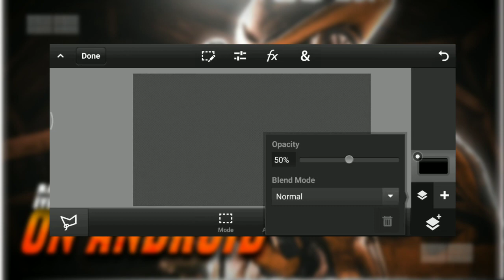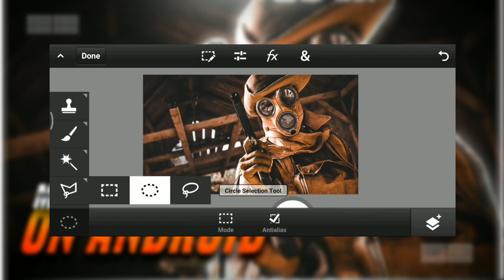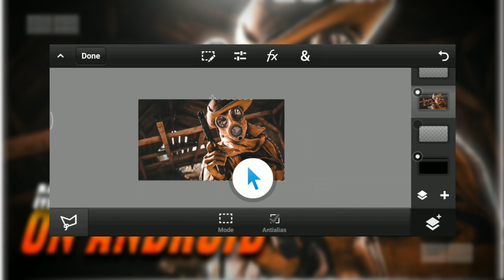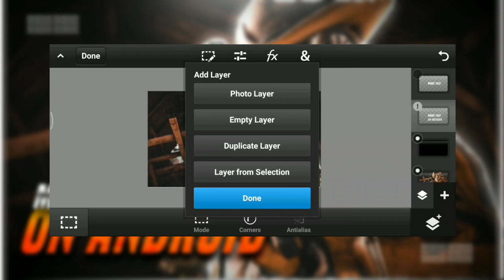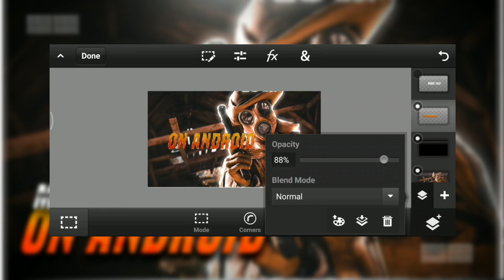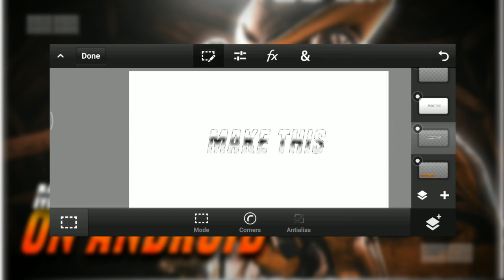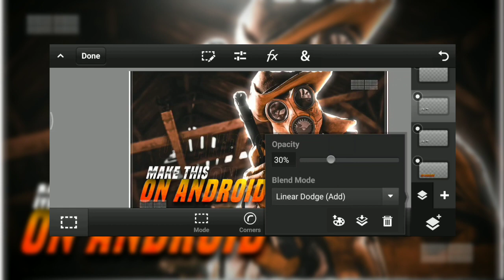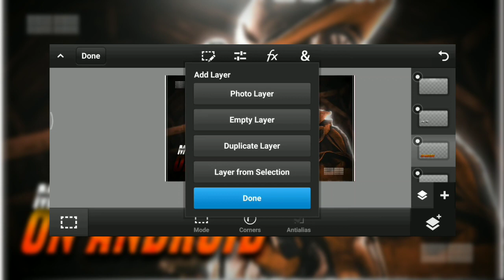Make this mad oxygen mask inspired thumbnail on android | Pubg thumbnail for livestream | pstouch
This Video is being created for PUBG Thumbnail .Here you will know about various types of editing which are being made in "PS TOUCH" and I hope this video will be helpful for you to understand the concept of editing.

⏩Links⏪